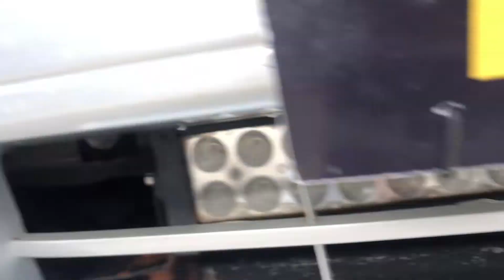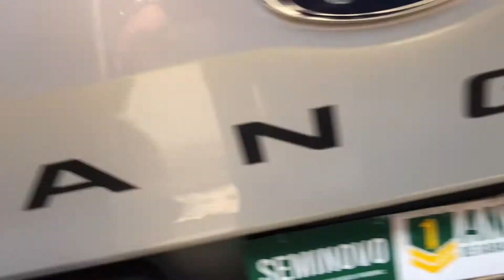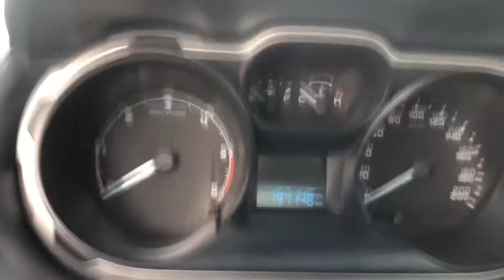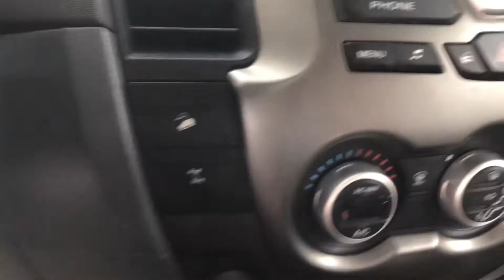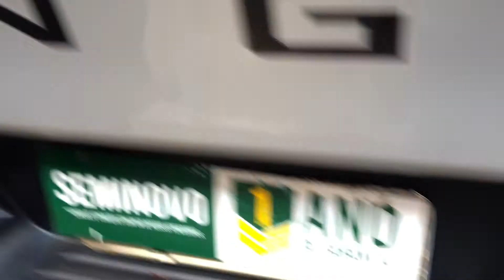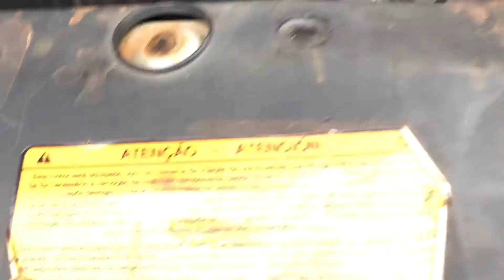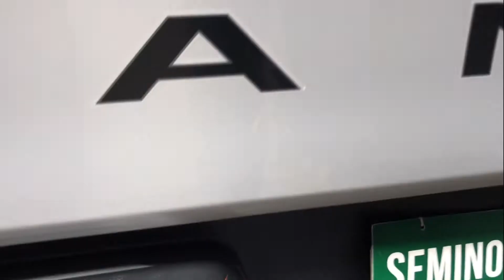RANGER XLT 3.2 6 VOLOCIDADES 2013 DISPONÍVEL PARA VENDA!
Fala pessoal como é que vcs estão?
Ranger Xlz 3.2 2012/2013
4x4 diesel
Automática
4 pneus bons
196 mil rodados
R$105.900
Contatos:
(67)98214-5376